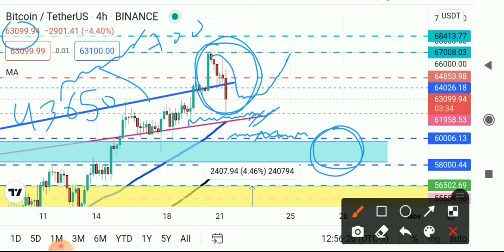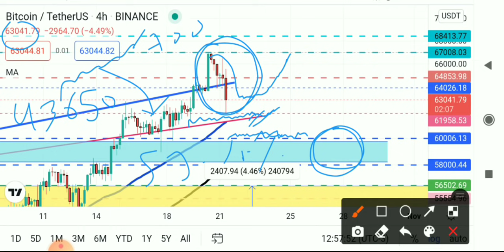Digvijay Singh Choudhary